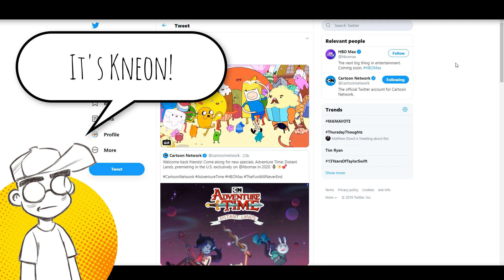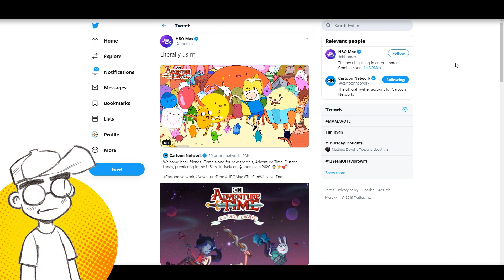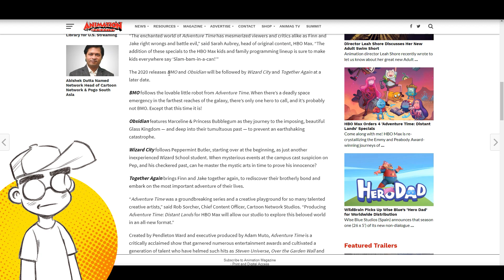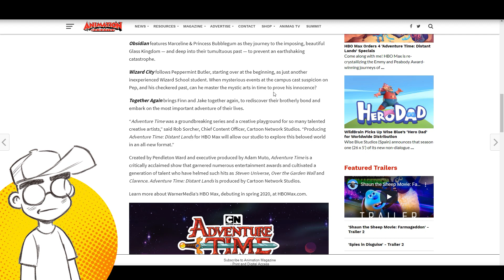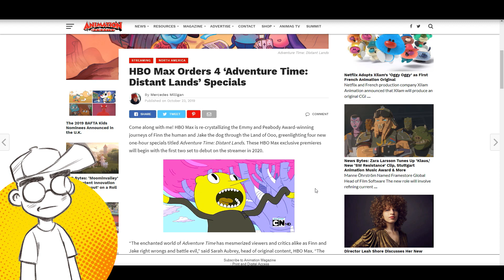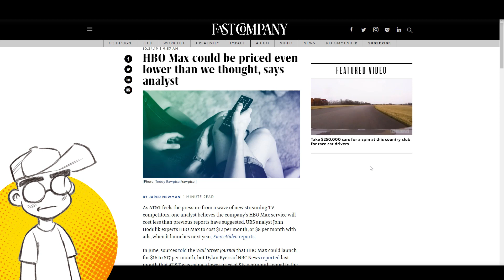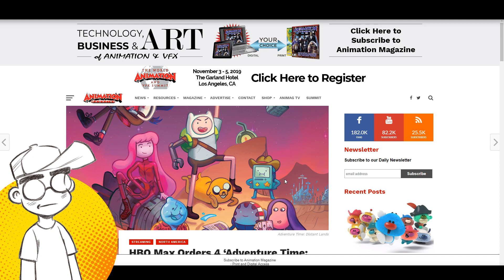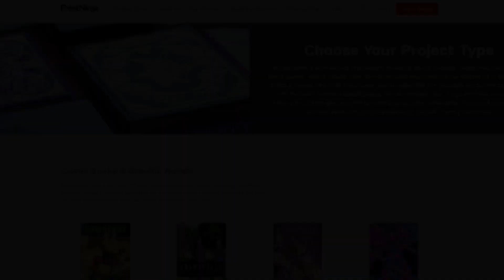Adventure Time Returns?! NEW EPISODES Coming to HBO Max!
'Adventure Time: Distant Lands' sees the classic Cartoon Network series returning with all-new episodes on HBO Max. This after the announcement of Studio Ghibli bringing their library to the service seems to indicate that animation and anime will be very important to the new HBO streaming service.

Links -